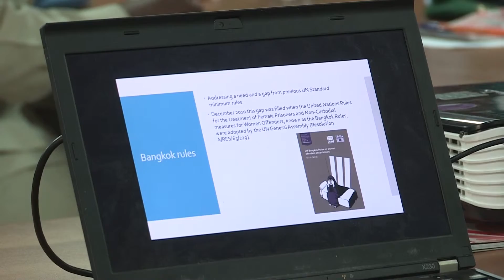Female custodial corps form network to address work challenges HD